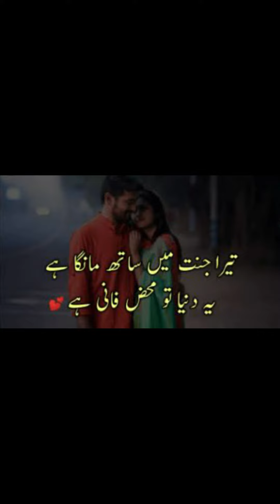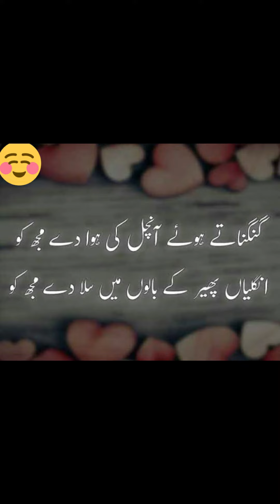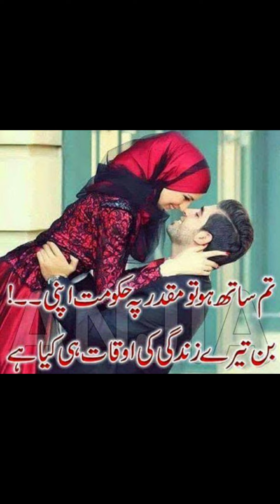Ture Love Shayari \\ Urdu Poetry \\